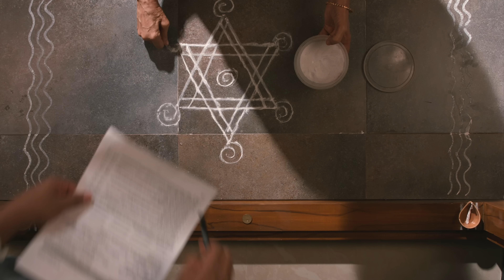Buy Land Raja! Commercial [4K] - Goyal & Co | Hariyana - Orchid Nirvana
Created specifically with young working professionals in mind, the Buy Land commercial/campaign aims to put the idea of investing in land into perspective. It also sheds light on how it is a viable, relevant and affordable investment.

Orchid Nirvana is an ideal place to start. With 2000 to 4000 sft plots on offer. Nirvana is a well planned enclave with an extensive underground infrastructure system, a lake, gardens and more.

This commercial was created and produced by our partner Lazaro To know more about how this ad was shot you can view the making-of video